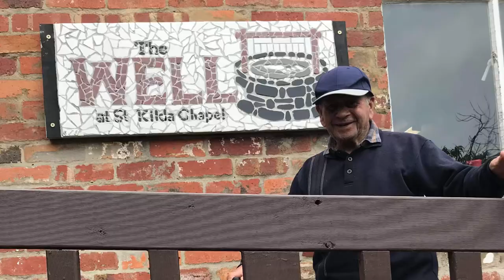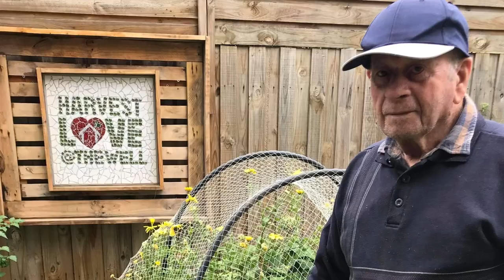Friend of The Well, Joe Fiore